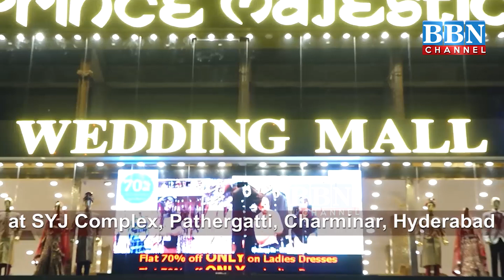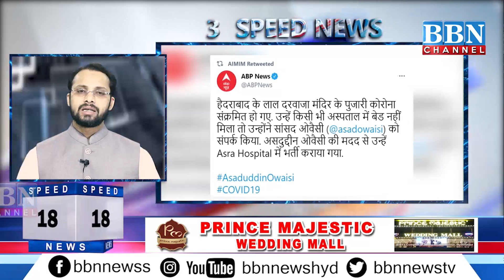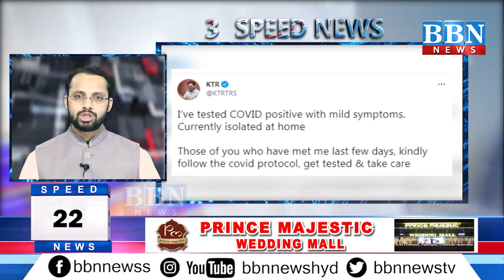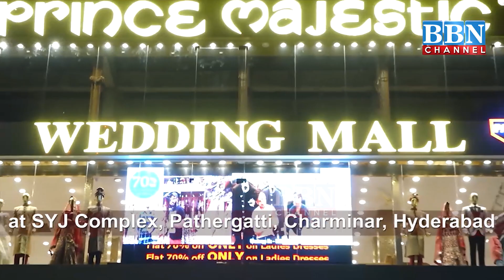Speed News | 23rd April 2021 | 25 News in 5 Minutes | BBN NEWS